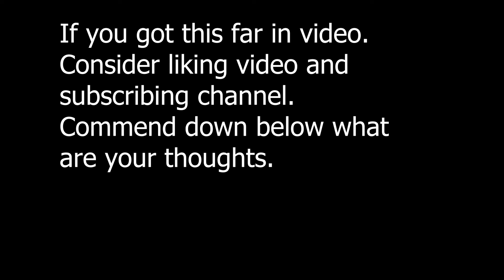So these cheetahs became angry for sinking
Sea of thieves pvp,
Go watch helm pov:
So our opponents got kind of upset on this fight...

Sea of thieves, sot, pvp, hourglass, fighting funny opponents, high elo games